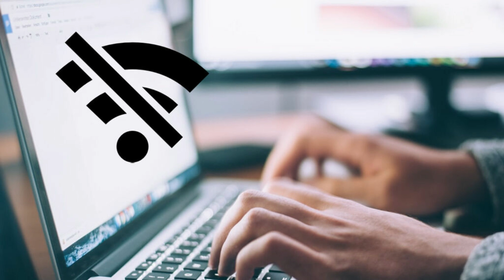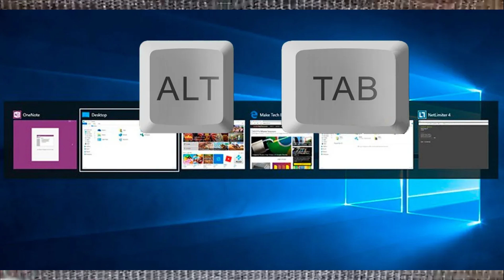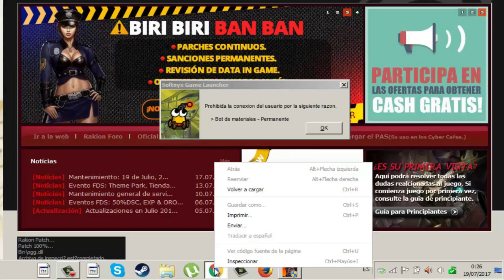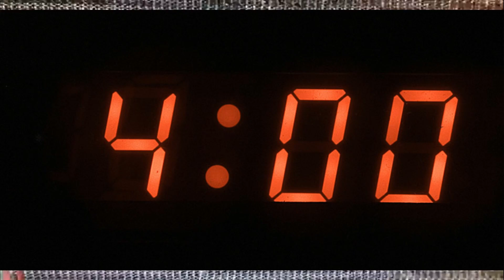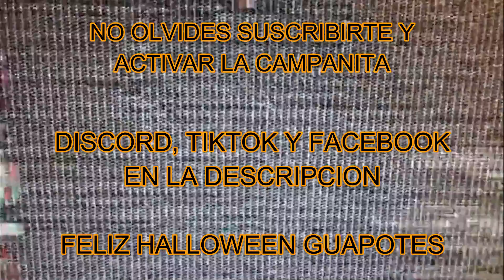MAMUTERO l CREEPYPASTA DE RAKION LATINO l FELIZ HALOWEEN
Esta historia me la mando un suscriptor, dice que esta experiencia la vivio el, como ya dije, cada quien es libre de pensar si es verdad o falsa su historia... disculpen si no subi videos, de nuevo me enferme y ahora estoy mejor y pronto les traere mas videos y sorteos...
El sorteo aun esat en pie, en el proximo video se realizara el sorteo, saludos guapotes.

ESTAMOS DE VUELTA CON LOS NUEVOS PROYECTOS GENTE!
SALUDOS!